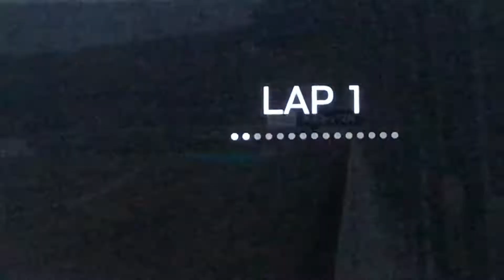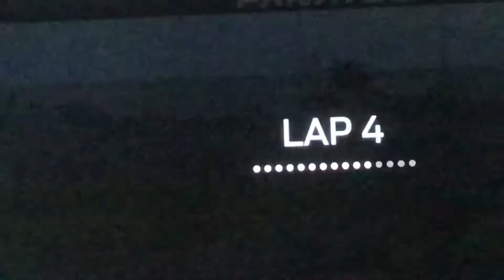Crazy win at the Daytona 500